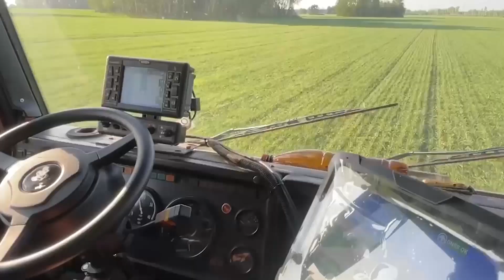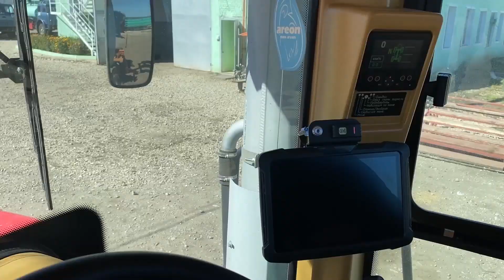Работа автопилотов от станции RTK | опыт "АгростройМ"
Генеральный директор "Агрострой-М" Владимир Харюткин делится опытом оснащения парка техники в хозяйстве автопилотами, получающими сигнал от станции RTK.